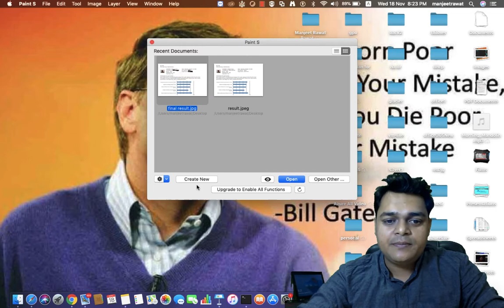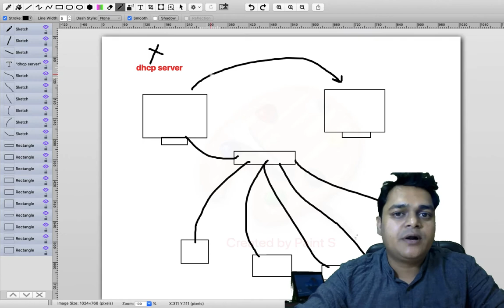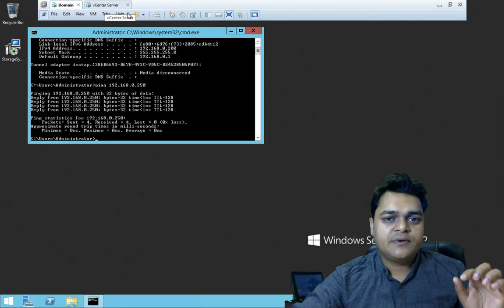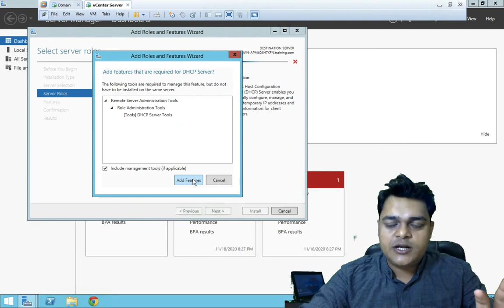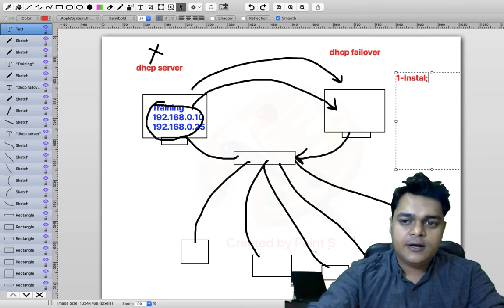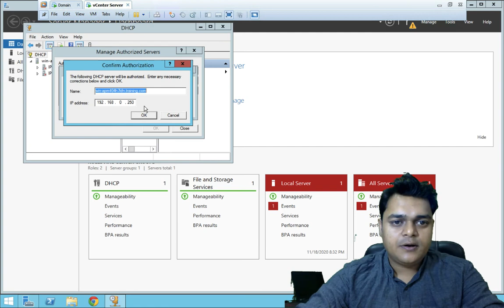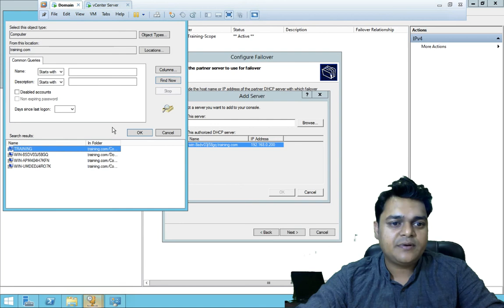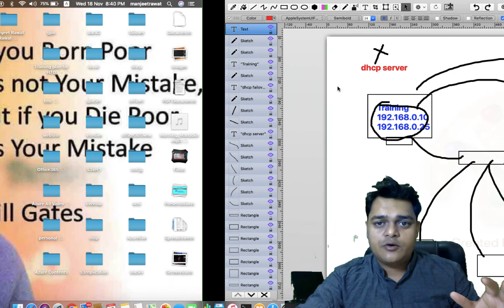How to configure DHCP failover Step by Step in Hindi | Become System Administrator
Hello Everyone,

In this video you will learn about how to configure DHCP Failover step by step in Hindi.